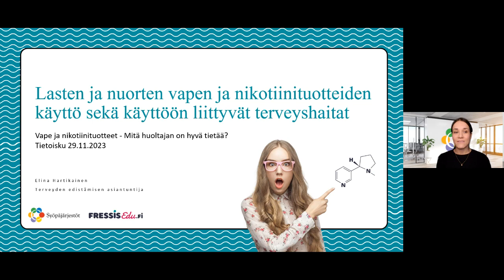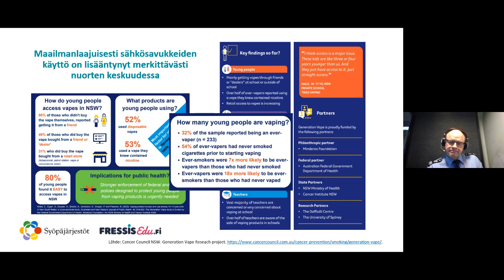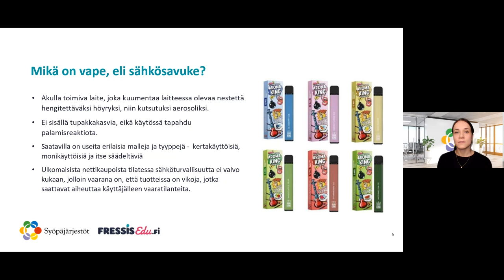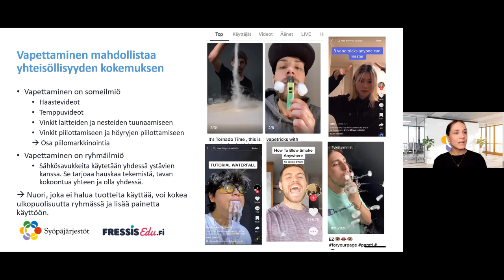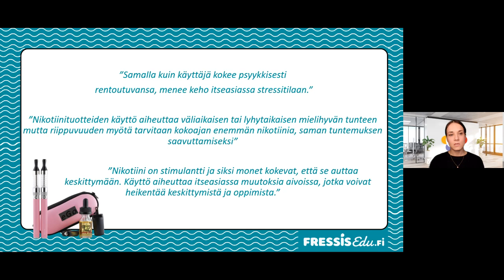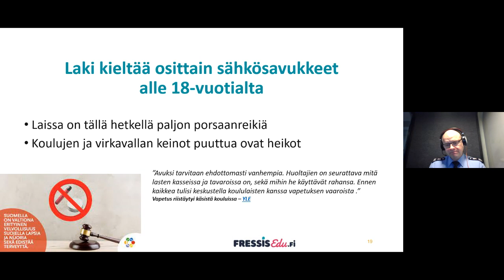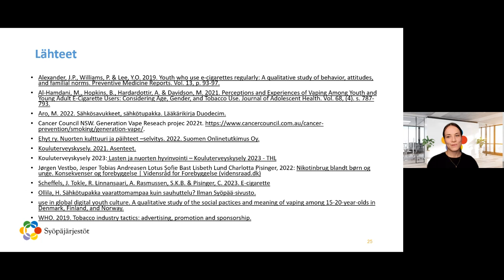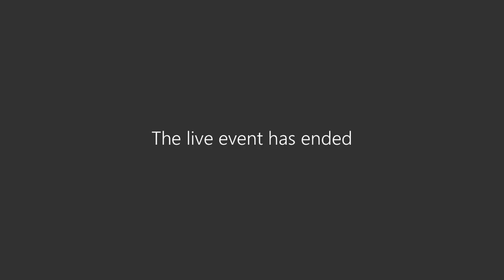Vape ja nikotiinituotteet -tietoisku huoltajille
Vape ja nikotiinituotteet – mitä huoltajan on hyvä tietää?
Tallenne tietoiskusta, joka järjestettiin Teamsissa 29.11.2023 klo 18-19

Mitä sähkösavuke ja nikotiinituotteet ovat? Mitä terveyshaittoja ne aiheuttavat lapsille? Jos lapseni käyttää vapea, mistä saa apua ja tukea? Liittyykö vape-kauppaan rikollisuutta?

Ohjelma
18.00–18.05 Tervetuloa tietoiskuun
Tuija Tuormaa, ehkäisevän työn asiantuntija, Länsi-Uudenmaan hyvinvointialue
18.05–18.35 Lasten ja nuorten vapen ja nikotiinituotteiden käyttö sekä käyttöön liittyvät terveyshaitat
Elina Hartikainen, terveyden edistämisen asiantuntija, Syöpäjärjestöt
18.35–18.55 Miten vape ja nikotiinituotteet näkyvät poliisin arjessa Uudellamaalla
Hannu Väänänen, komisario, ennalta estävä erityistoiminta, Länsi-Uudenmaan poliisilaitos
18.55–19.00 Tietoisku päättyy

Tilaisuuden järjestivät yhteistyössä Uudenmaan seudun hyvinvointialueet ja Helsingin kaupungin Keskitetyt hyvinvoinnin edistämisen palvelut.